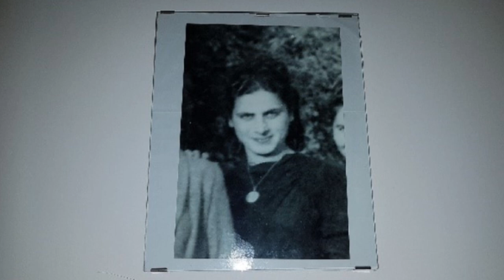Evolvenza L'apportò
The miracle is a very rare condition of the Law, but it is part of the Law, which knows no exceptions.